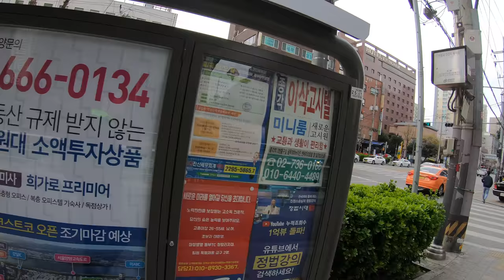[4K Seoul] Jangan-dong Walkthrough (장안동 돌아보기)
4K Jangan-dong (장안동) Walk from Jangan-Intersection

09 Apr '19